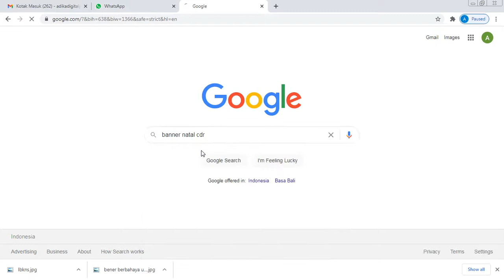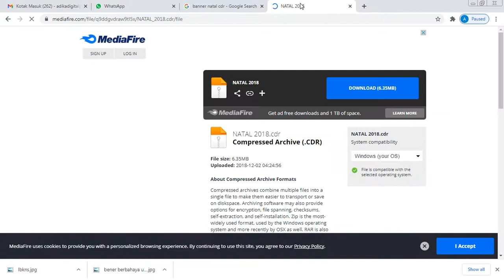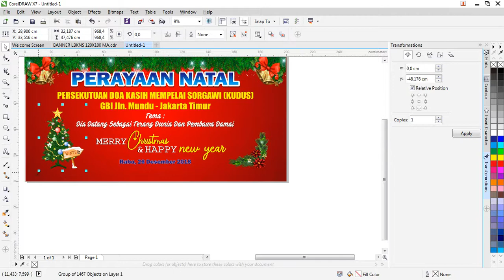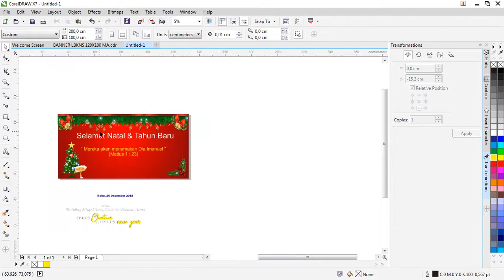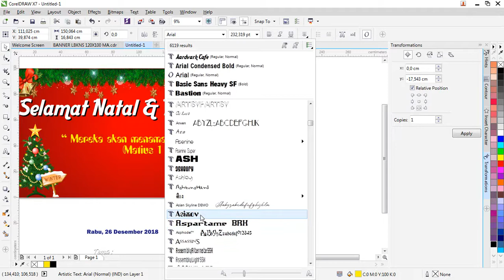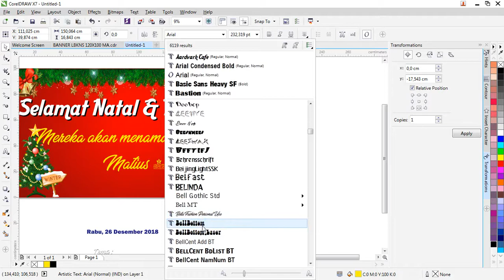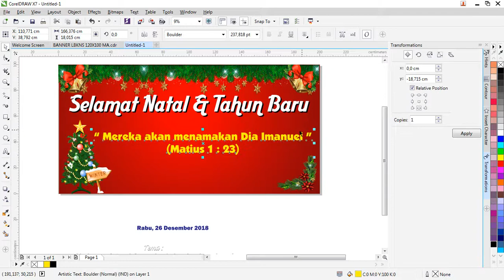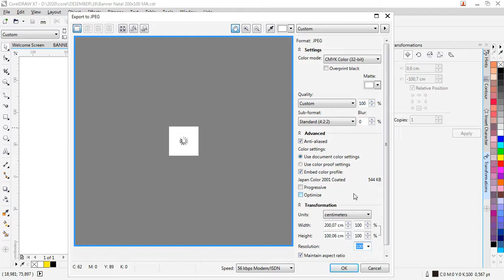TUTORIAL CARA DESAIN BANNER SELAMAT NATAL .. SIMPLE.. YUK NONTON SAMPAI AKHIR!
yg ingin file corel nya cdr, langsung aja tulis emailnya di kolom komentar ya..
Terima kasih temans..